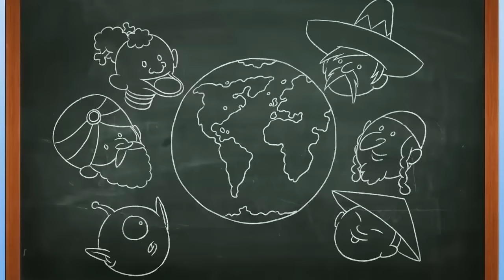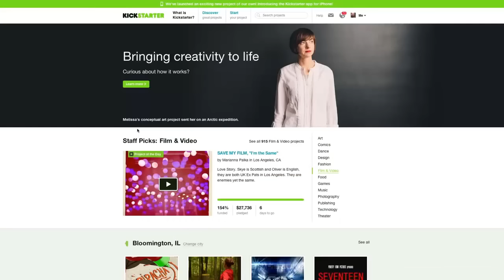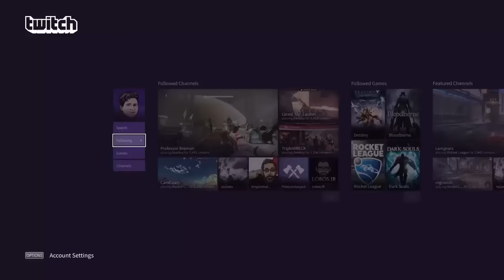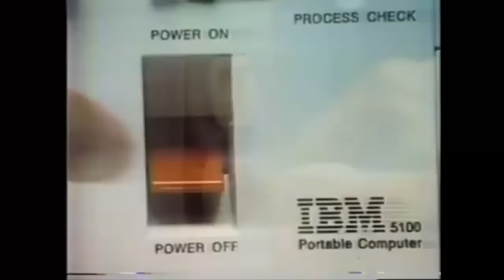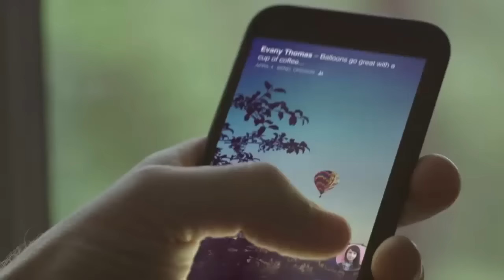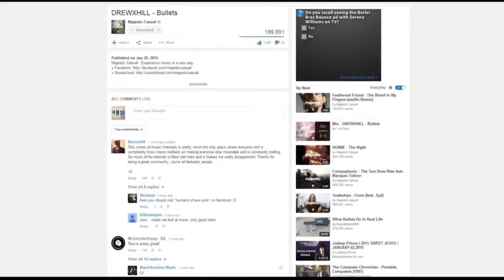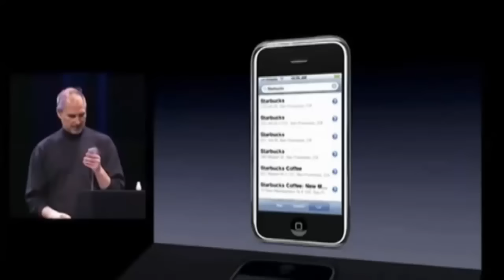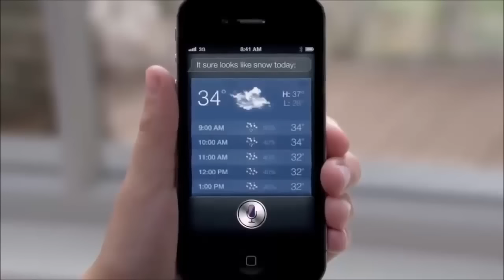Top 10 - Entreprises hors gaming qui a su profiter du gaming